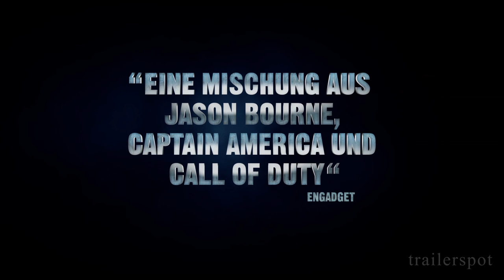HARDCORE | Trailer #2 deutsch german [HD]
"Hardcore" (Trailer deutsch german)
Schauspieler/Darsteller: Haley Bennett, Sharlto Copley, Tim Roth, Danila Kozlovsky, Cyrus Arnold, Andrei Dementiev u.a.
Regisseur: Ilya Naishuller

Genre: SciFi-Actionfilm
Land: USA
Produktionsjahr: 2015
Originaltitel: Hardcore aka Hardcore Henry
Filmverleih: capelight/Wild Bunch Germany/Central

Eben noch auf der Schwelle zwischen Leben und Tod, im nächsten Moment als kybernetisch aufgemotzte Kampfmaschine auf der Suche nach der eigenen Identität und den Entführern seiner Frau Estelle: Für Henry kommt es im futuristischen Moskau hammerhart. Lediglich unterstützt durch den schrägen Jimmy, muss er es nicht nur mit Heerscharen namenloser Söldner aufnehmen, sondern auch deren psychopathischen Boss Akan in die Schranken weisen, der eine Armee biotechnisch aufgerüsteter Soldaten produzieren will. Getreu dem Motto "Blut schlucken und schlucken lassen" bleibt Stehaufmännchen Henry nichts anderes übrig, als bis zum finalen "Game Over" auch den letzten der "Scheißkerle" endgültig plattzumachen.

Produziert von Action-Ikone Timur Bekmambetov ("Wanted"), degradiert "Hardcore" bisherige Genrelieblinge wie "Crank" zum harmlosen Kindergeburtstag und Konsolenkracher wie "Call of Duty" zum lauen Nachmittagsspaziergang. Kein Wunder, dass der u. a. mit Sharlto Copley ("District 9") hochkarätig besetzte "Mittendrin statt nur dabei"-Actioner auf dem renommierten Toronto International Film Festival 2015 beim "Midnight Madness"-Publikum für Begeisterungsstürme sorgte. Regisseur Ilya Naishuller landete bereits mit dem in der Ego-Perspektive k"Hardcore" präsentiert er nun sein beeindruckendes Spielfilmdebüt. Gewalt- und bewegungssensitiven Zuschauern wird vor dem Besuch dieses künftigen Kultklassikers dringend zur Einnahme einer Beruhigungspille geraten. Rein prophylaktisch, versteht sich!

DANKE! ^^